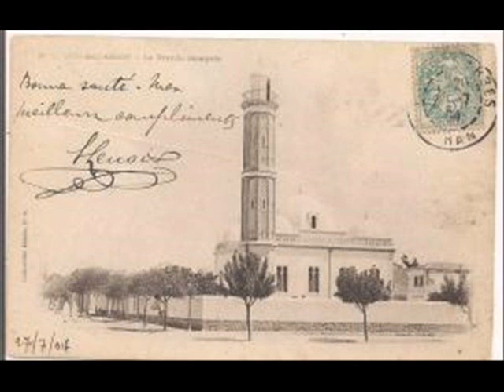ANCIEN SIDI BEL ABBES SERIE 1